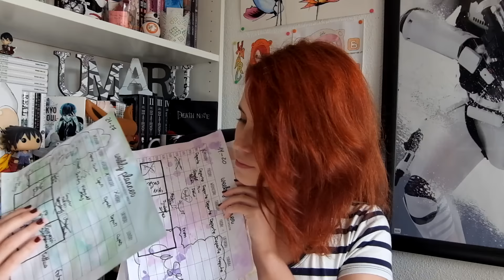¿UNIVERSIDAD Y YOUTUBE? | Tea Time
Ohayo!!

-CHAT PARA HABLAR EN ANIME AMINO: Minna Family

CANCIÓN DE FONDO:
Soranin